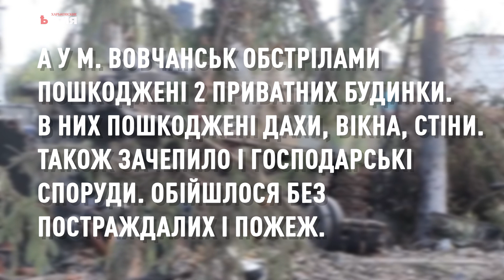Через ворожі обстріли пошкоджені будинки, дахи, вікна, стіни зведення рятувальників.